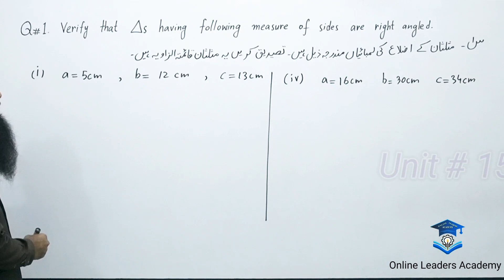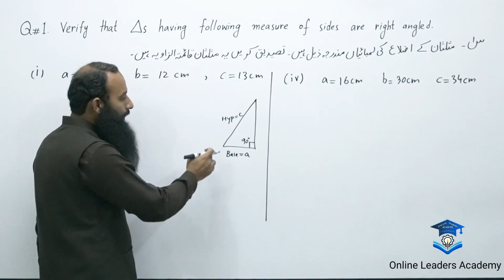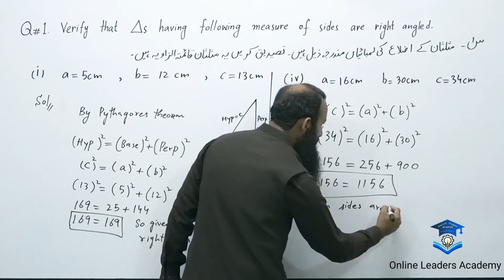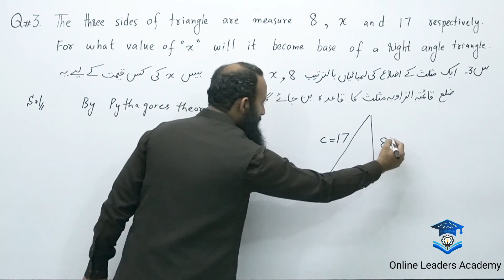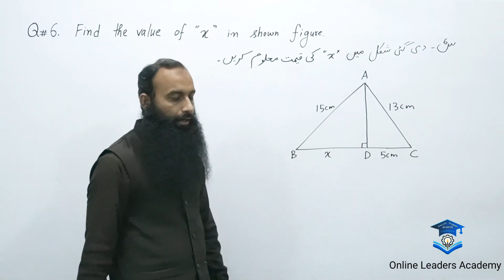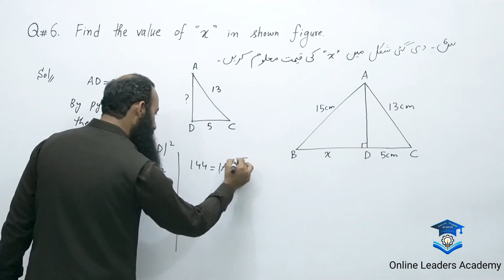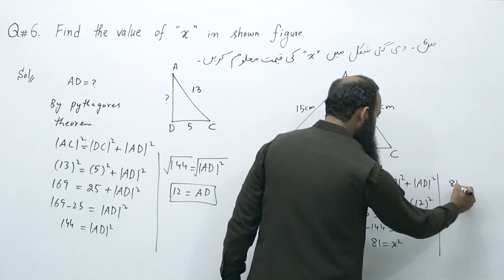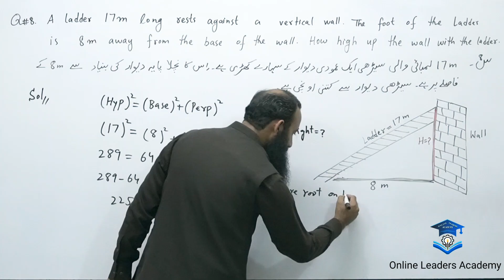9th Class Maths || Unit # 15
Solved Smart Syllabus